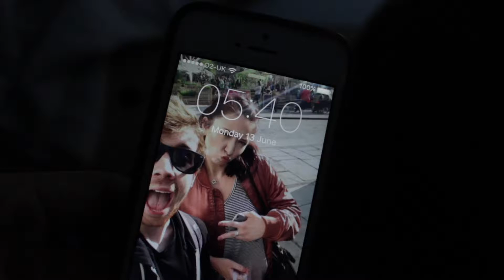Day 4 / Happy Flighting (Prague pt.1)